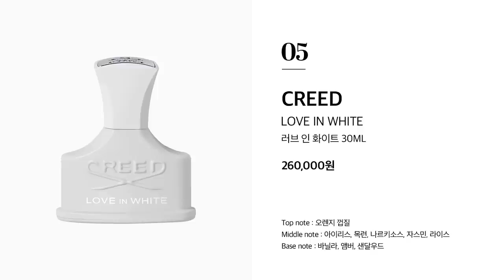cc) 흔하지않은 고급스러운 향수추천🍑인생향수 best 만 탈탈 털었다!! ‘플로럴,코튼,머스크 취향’ㅣ아랑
00:00 프리뷰
00:23 인사
01:15 아랑pick💖 향수고르는 기준이 있다?
01:45 흔하지않은향수로 아쿠아 디 파르마🌸은은한꽃향
03:18 샤넬에서 가장 추천하고싶은향수🍑상큼복숭아
04:33 장미 그 자체향🌹우아하고 고급스러움
06:14 시트러스 머스크향🌿여름에추천하는향
07:25 고급 니치향수추천! 코튼향!